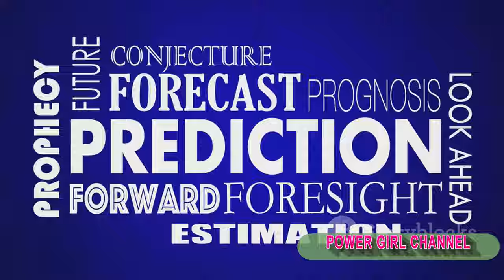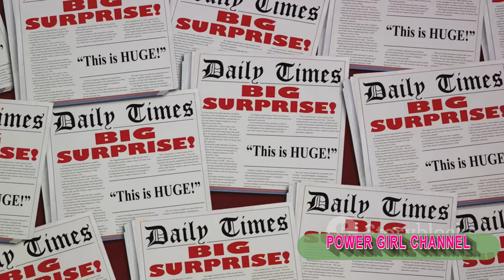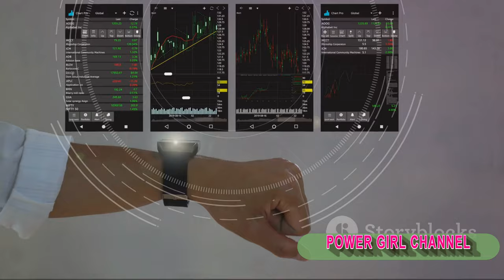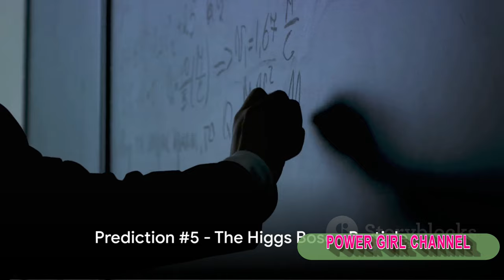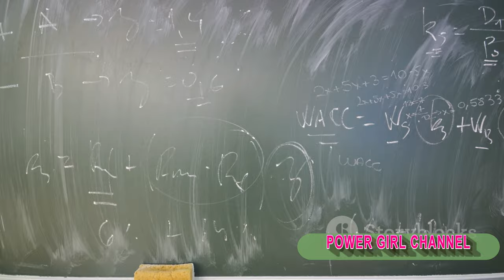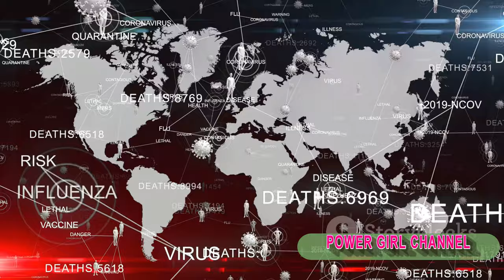Top 10 Insane Times The Simpsons Predicted The Future ‼️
Explore the top 10 mind-blowing instances where The Simpsons eerily predicted future events. From technology advancements to political outcomes, this video showcases the uncanny ability of the popular animated series to foresee what's to come.
2) Add my channel to your featured channel box "AwesomeEats"
3) Embed this video on a blog

Hallo guys,  We will upload video about everything.

Recently uploaded
New to you
History